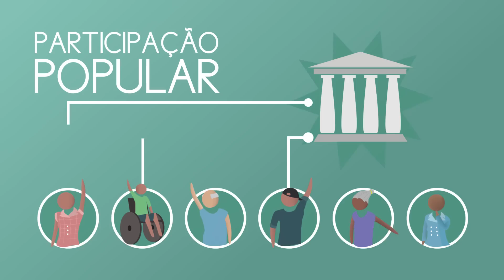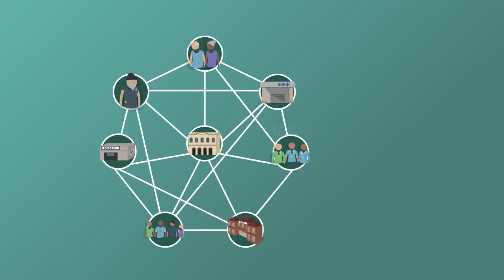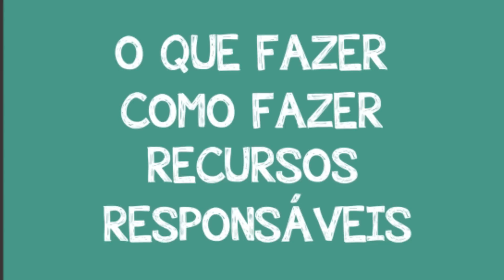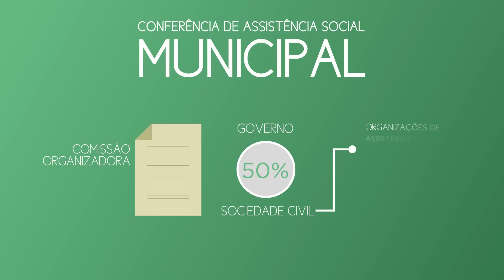MDS | 2016 | Controle Social